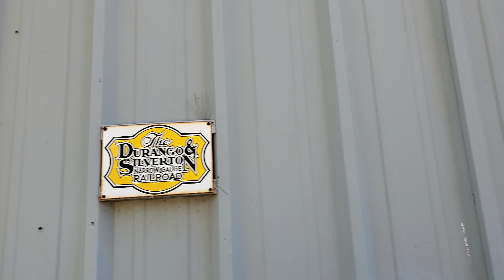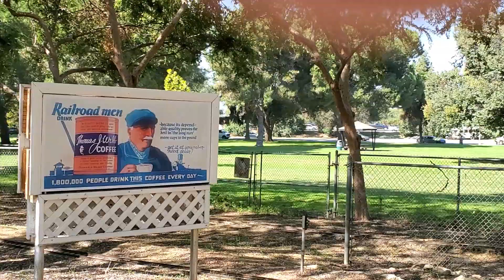Ray and his Train. And Thomas taking a loop, took 3 videos to complete😁(2)